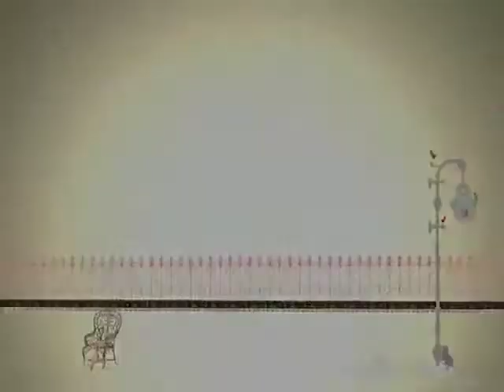Womens's Bathing Suits Agua Bendita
You will love it after you try it! picture yourself walking on the beach and wearing such a delight of suit! don't hesitate anymore.